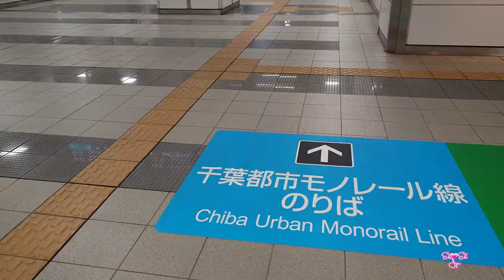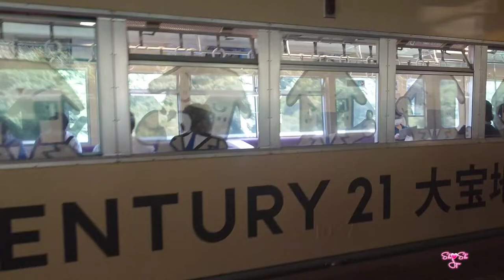Chiba Monorail | Chiba Urban Monorail Line (千葉モノレール) (千葉都市モノレール)千葉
Chiba Urban Monorail Line